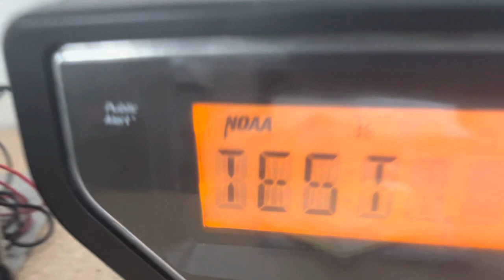THEY DID IT SOOOO LATE!! Required Monthly Test on KEC76 and WNG550